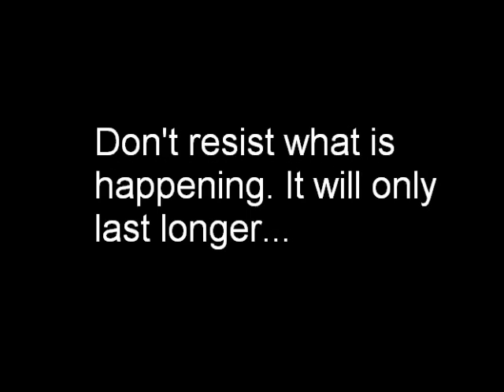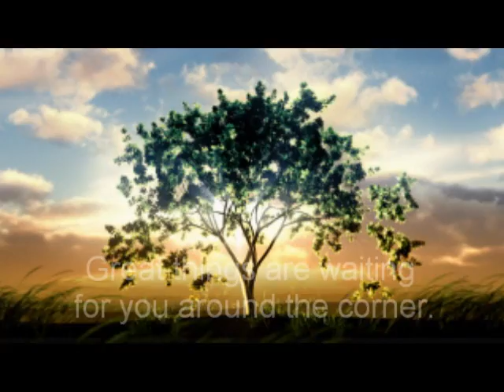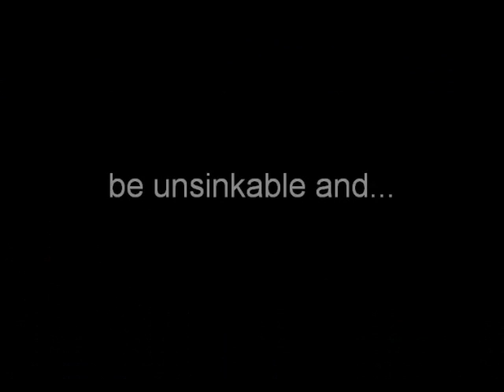An Inspirational Video - Be Unsinkable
Want more inspiration? Would love to turn your life around in a big way? Make sure you watch the inspirational blockbuster hit movie, "Unsinkable: The Secret to Bouncing Back". You can simply go to UnsinkableMovie.com to get your free ticket to watch it online right now. Enjoy! :)